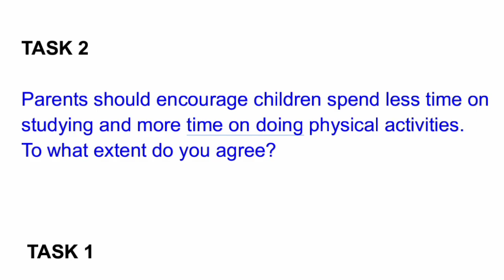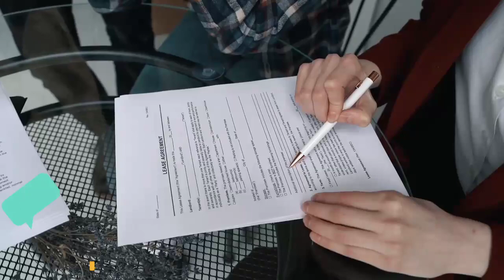8 January 2022 IELTS Exam morning slot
8th January IELTS Exam Reviews 2022
Morning Slot